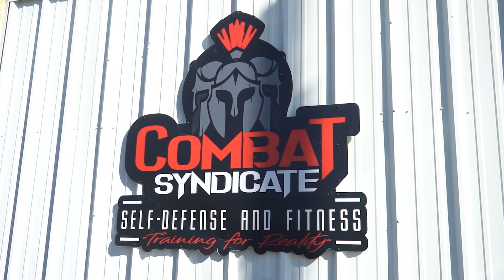Gym Spotlight - Combat Syndicate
Rage In the Cage Oklahoma

Rage in the Cage is not a new organization claiming we're the best, we've already proven we are. Rage in the Cage, the past, present and future of OK MMA!